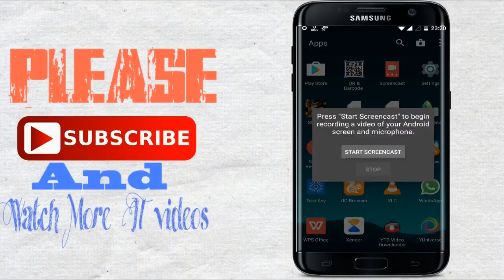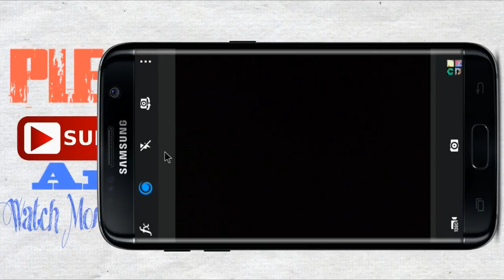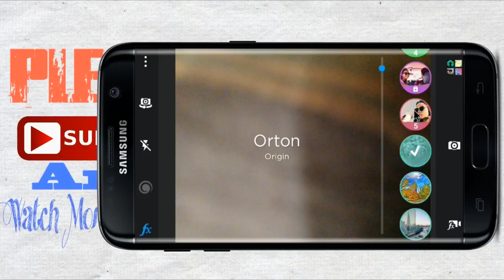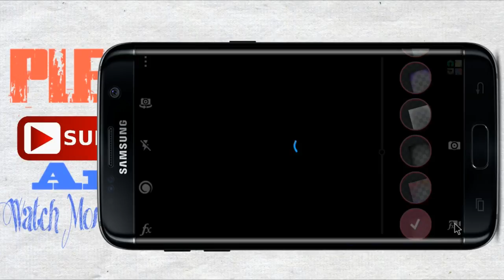কি ভাবছেন নিজকে আরো কালার ফুল কোরে তুলুন| না দেখলে চরম মিস করবেন (মোবাইল ভিডিও)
KAG IT provides basic and advanced level computer, internet, technology related education for free, you can ask question about your problems, request for a video, you can website and read articles, on my website you can fill request form, contact form, or ask question on discussion page, I and Our team response quickly and you can also resolve others problem on my site by sharing your knowledge or experience on discussion page.

How to Review My Address Place Location Business on Google Maps Easily Step By Step Part 2

Now get 9GB of FREE data on your new 4G Smartphone for as many as 3 months